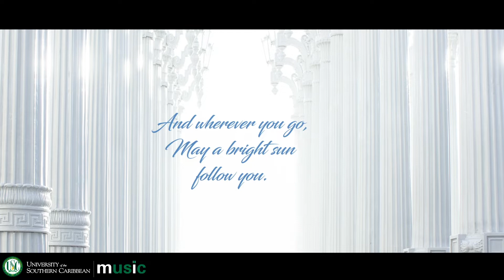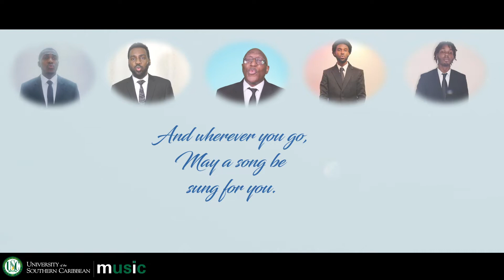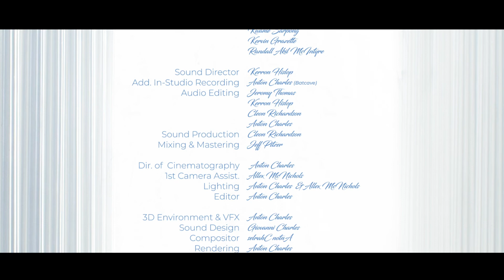USC's University Chorale - And Wherever You Go [Virtual Choir Performance]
Another Virtual Performance by USC's University Chorale in honour of the Class of 2021 at the University of the Southern Caribbean.

EXECUTIVE PRODUCER: The University of the Southern Caribbean
MUSICAL DIRECTOR: Kerron Hislop

PIANO
Darrel Daniel
Dr. Rosie Ward

SOPRANOS
Renee Lawrence
Nickesha Millette
Gilleyne Sandy
Joanna Ross
Cadiann Caraballo
Siobhan Lawrence
Abigail Trim
Sasha Bocage
Rhonique Knowles
Telesha-Marie Gonzales
Tiffany Martin

ALTOS
Diahann White
Daryan Campbell
Dr. Cynthia Ward
Alethea McIntyre
Kareen Nero
Mona Charles

TENORS
Colville St. Hillaire
Kwame Sarpong
Kayin Jones
Jeromy Thomas

BASSES
Jeromy Thomas
Kwame Sarpong
Kervin Grazette
Randall Akil McIntyre

SOUND DIRECTOR: Kerron Hislop
ADDITIONAL IN-STUDIO RECORDING: Anton Charles (Batcave)

AUDIO EDITING
Jeromy Thomas
Kerron Hislop
Cleon Richardson
Anton Charles

SOUND PRODUCTION: Cleon Richardson
MIXING & MASTERING: Jeff Pitzer

DIRECTOR OF CINEMATOGRAPHY: Anton Charles

LIGHTING
Anton Charles
Allex McNichols

VIDEO EDITOR: Anton Charles

ORIGINAL WORDS & MUSIC: Douglas E. Wagner

Visit Us:
University of the Southern Caribbean,
Maracas Royal Road,
St. Joseph.
Trinidad, WI